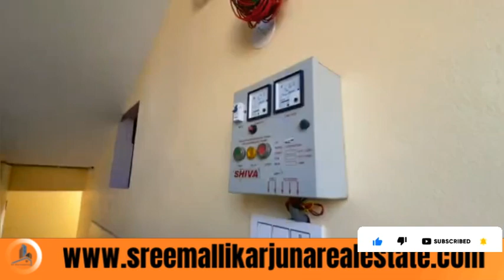150 Sq Yards Independent House With Commercial Shutter in Hyderabad || 30 x 45 Size Dimensions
150 Sq Yards Independent House With Commercial Shutter in Hyderabad || 30 x 45 Size Dimensions

48 Lakhs only | east face independent house for sale in hyderabad | house for sale in hyderabad

185 sq.yds Independent house for sale in Hyderabad || 3bhk Independent House for sale in hyderabad

47 Lakhs only | monthly k rental in come | G+1 house for sale in hyderabad | house for sale near TKR

Low Budget House for sale in Hyderabad || 200 sq.yds Independent house for sale in Hyderabad

37.5 Lakhs only | independent house for sale in hyderabad | low price house for sale | urgent sale

139 sq yards independent house for sale in hyderabad | house for sale | 2 BHK with car parking

చిన్న ఫ్యామిలీ కి సరిపోయే చిన్న ఇల్లు ||  house for sale in hyderabad || independent house for sale

45 Lakhs only | independent house for sale in hyderabad | low price house for sale | east face hose

very low price independent house for sale in hyderabad | house for sale

urgent sale house for sale in hyderabad | hmda | 2 BHK | low price house for sale

independent house for sale in hyderabad | low price house for sale | urgent sale | east face hose

Independent house for sale in Hyderabad under 20 lakhs | house for sale | low price

3 bhk independent house,
2 bhk independent house,
3 bhk independent house in hyderabad,
2 bhk for sale in bangalore,
2 bhk for sale in delhi,
2 bhk for sale in greater noida,
2 bhk for sale in seawoods,
2 bhk for sale in dwarka,
2 bhk for sale in purva windermere,
nashik 2 bhk for sale,
2 bhk flats for sale in hyderabad,
2 bhk house for sale in anantapur,
2 bhk flat for sale in bangalore,
2 bhk house for sale in bangalore,
2 bhk flats for sale in bangalore within 20 lakhs,
2 bhk house for sale in bangalore within 30 lakhs,
2 bhk apartm9ent for sale in bangalore,
2 bhk house for sale in coimbatore,
2 bhk flat for sale in chennai,
2 bhk house for sale in chennai,
2 bhk house for sale in coimbatore below 20 lakhs,
2 bhk house for sale in chennai beluppalow 25 lakhs,
2 bhk flat for sale in delhi,
2 bhk house for sale in delhi,
2 bhk house for sale in erode,
2 bhk flat for sale with furniture in hyderabad,
2 bhk flat for sale in guntur,
2 bhk house for sale in guntur,
2 bhk house for sale in hyderabad,
2 bhk flats for sale in hyderabad below 25 lakhs,
2 bhk flats for sale in hyderabad below 20 lakhs,
2 bhk flat for sale in jaipur,
2 bhk house for sale in jaipur,
2 bhk flats for sale in kukatpally,
2 bhk flat for sale in kolkata,
2 bhk flat for sale in lucknow,
2 bhk house for sale in lucknow,
2 bhk flat for sale in mumbai,
2 bhk flats for sale in miyapur,
2 bhk house for sale in mumbai,
2 bhk house for sale in mad